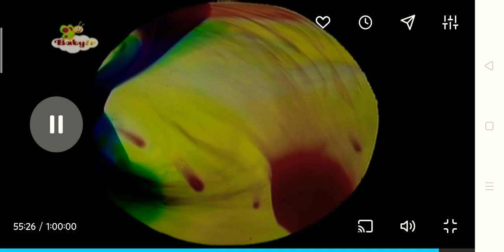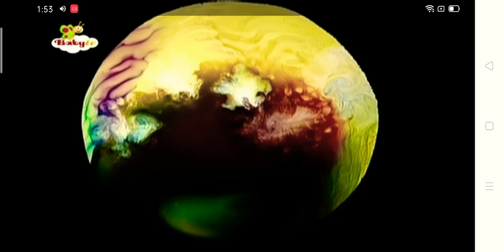Baby Tv Color Symphony (12)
Kalub Wigingtion